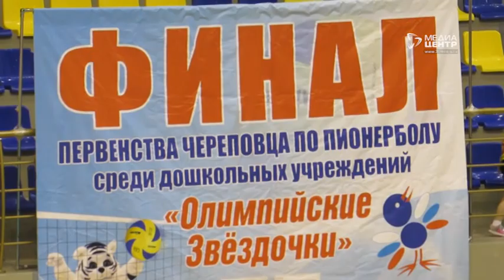Финал чемпионата Череповца по пионерболу среди команд детских садов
Финал чемпионата Череповца по пионерболу прошёл в спортивном комплексе "Юбилейный". В нём принимали участие команды детских садов.